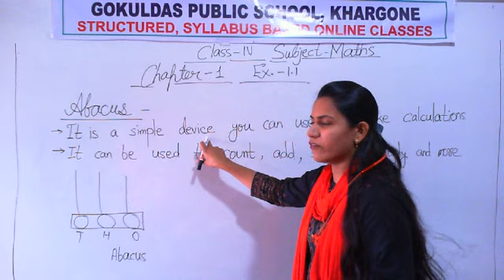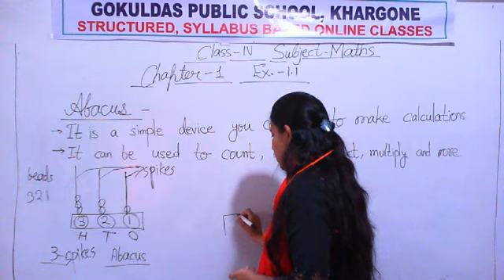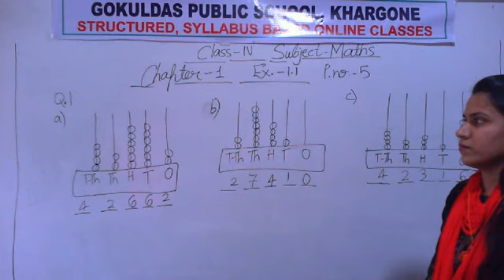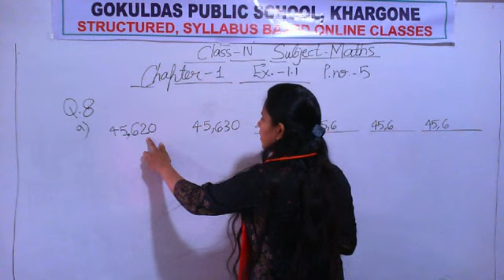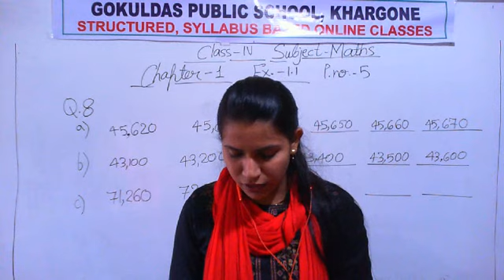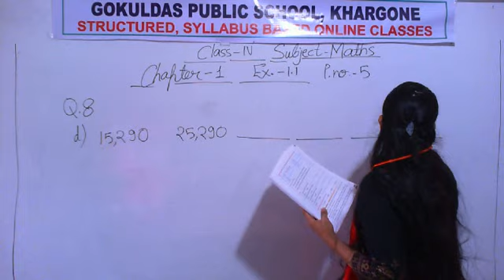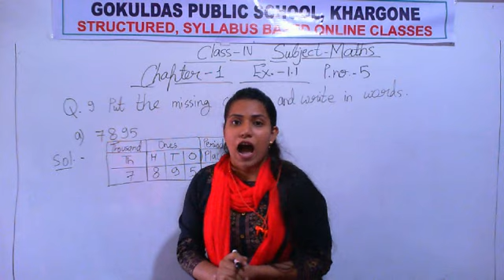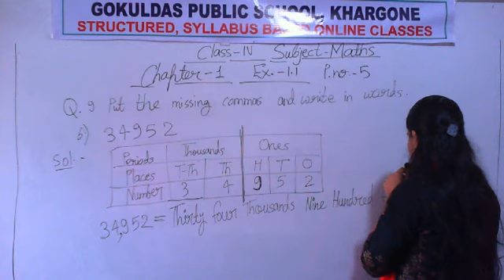Class IV(Math)Chapter-1 (Ex 1.1 Q 1,8 & 9)(Release 01-07-2020)